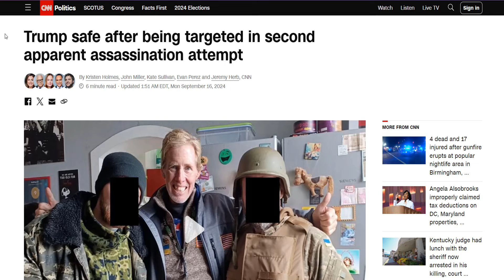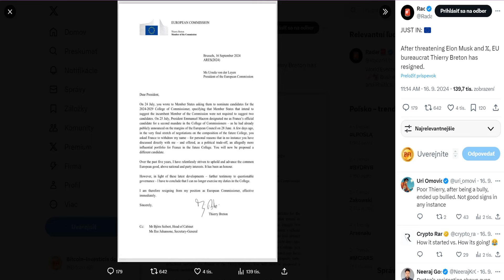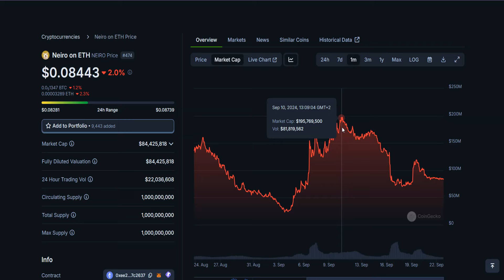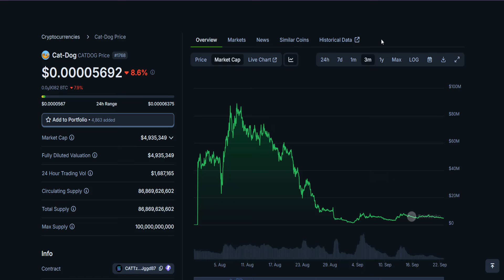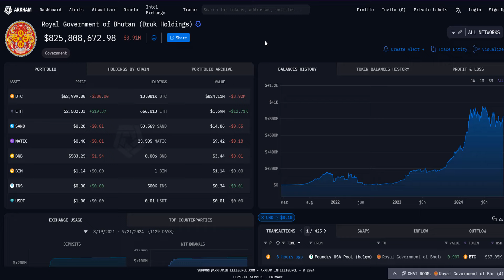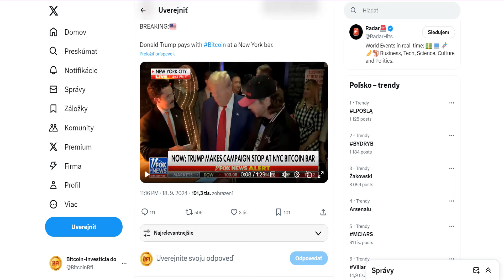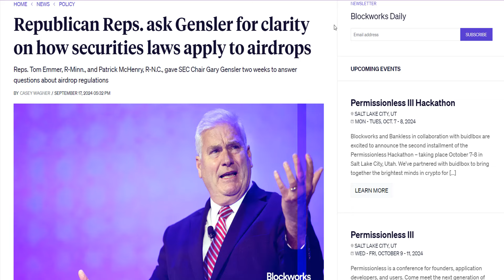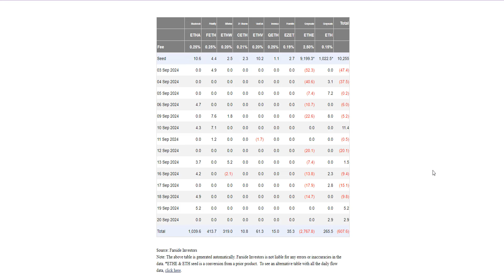Môj týždeň v krypte 7